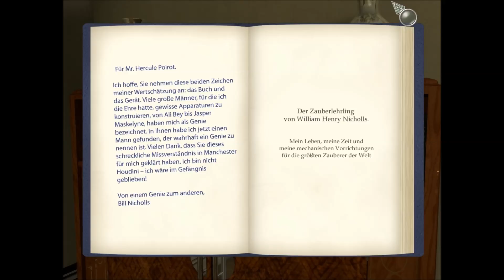Let's Play Das Böse unter der Sonne #001 - Poirot's Büro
MissLizzyLP löst mit Hercules Poirot jeden Fall.
Wir entlarven Das Böse unter der Sonne.

Wieder einmal sind wir auf einer schönen Insel um Urlaub zu machen und müssen doch wieder etwas tun. Nämlich einen heimtückischen Mord aufklären. Mit Hilfe von Hercules Poirot und seinen guten Freund Hastings.